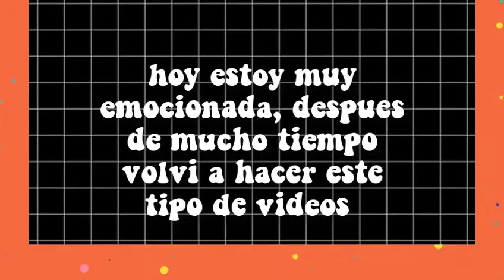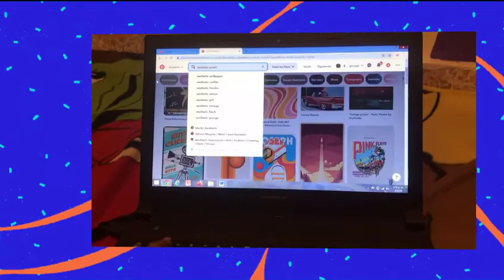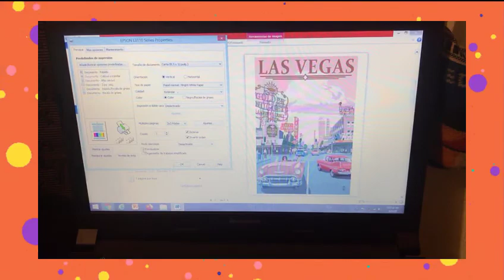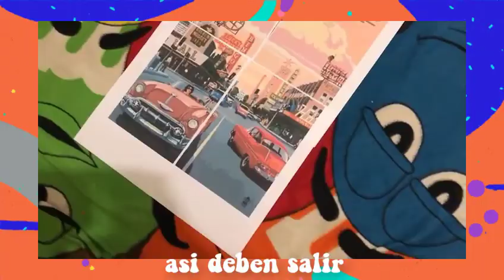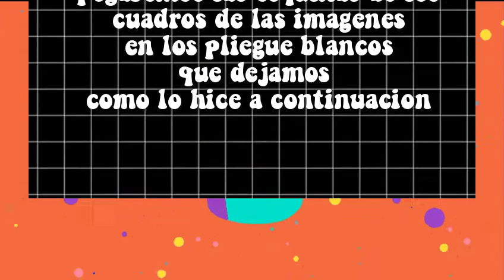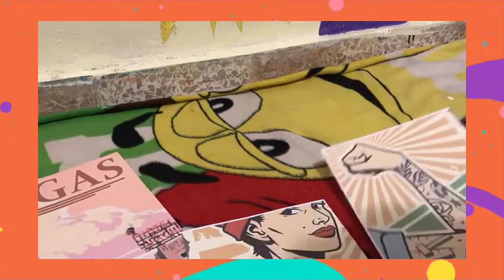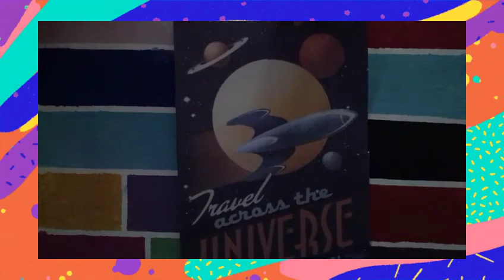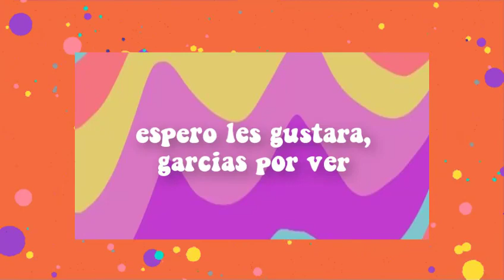ʚĭɞೃ ↳DIY POSTERS RETRO↲⛲ ;;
𝑦𝑜𝑢 𝑎𝑟𝑒 𝑝𝑒𝑟𝑓𝑒𝑐𝑡 𝑡𝑜 𝑚𝑒
                ───𖡜̸｡᭭